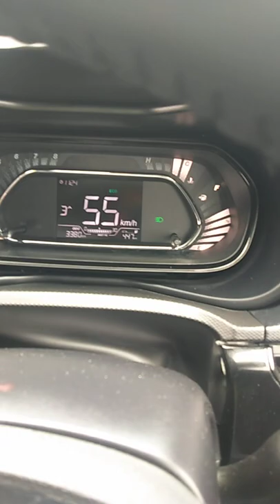कार चलाते समय car driving video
The press of the button on the door handle of the Nexon with the key fob inside the pocket and one can gain entry into the vehicle. The YouTuber then tosses the key into a storage space and pushes down the clutch and the start/stop button and the Nexon is ready to go.16-Nov-2018

Tata Nexon owner shows how to start car when battery of your key ...

Feedback

Does Nexon have start/stop button?

How can I start my car without smart key?

How do you unlock a Nexon car?

How can I start my car if the remote is not working?

Feedback

Videos

3:27

Emergency Start - Smart Key Battery Dead

YouTube · Power Stroke PS

04-Nov-2018

5 key moments

From 01:01

Unlock and start the vehicle

From 01:15

Remove the battery of the smart key

From 01:40

Unlock the vehicle mechanically with the keyblade

From 02:32

Move the start / stop button 2 times

From 02:50

Push the start / stop button 2 times

4:02

smart key emergency start | tata nexon | tata all cars | tata altroz ...

YouTube · VJ AUTO VLOGS

06-Jul-2020

11:08

Nexon2020 push start button/engine start stop/nexon frm ...

YouTube · Nitin Grover Skycar

09-Nov-2020

3:06

Tata Nexon Tata Nexon - Smart key & Central door locking

11-May-2018

5 key moments

Web results

How to start a Tata Nexon when the key fob battery is DEAD [Video]

11-Nov-2018 — He presses a button on the door handle of the Nexon with the key fob inside his pocket and gets inside. He then tosses the key into storage ...

OWNER'S MANUAL - Tata Motors

WARNING. Do not attempt to start the engine if vehicle gets flooded due to water. Tow the vehicle to a safe place. Con- tact a nearest TATA MOTORS Author-.

212 pages·4 MB

bsvi owner's manual - Tata Motors

service backup, TATA MOT ORS has established an all India cus- ... Jump Starting Your Car ... The TATA NEXON has been manufactured to give you econom-.

OWNER'S MANUAL - Tata Nexon EV

obligation to install them on the vehicles previously sold. The equipment in your vehicle may therefore differ from that shown in the descriptions and ...

Apply for car dealership, PV Dealership Form - Tata Motors

dealerships handle one or more of its brands: Tiago, Tigor, Nexon, Hexa, ... b. if a new entity is proposed to be set up to operate the dealership, ...

How to start tata Nexon Automatic

How to open Nexon with key

How to change Tata Nexon Key battery

Tata Nexon car not starting

Tata Nexon dashboard Indicators

Tata Nexon battery dead

Web results

Tata Nexon Engine Start Button - CarWale

Image provided below highlights the Engine Start Button of Nexon. Tata Nexon has 278 images of its interior and exterior. Also, Tata Nexon is available in 7 ...

Problem In Starting. - User Reviews Tata Nexon 120048 - CarDekho

Purchased tata Nexon XZ +S. Got a problem in starting the car. The tata service team took the vehicle back to their workshop on the very first day...

2.7 · Review by Ankit

Images

electric car

nexon price

smart key

tata electric

key fob

nexon petrol

battery

four wheeler

nexon interior

nexon electric

ev max

road price

suv

electric vehicle

nexon automatic

Feedback

Tata Harrier smart key out of range

Key out of range error

Tata Nexon Manual

Tata Nexon engine locked solution

Tata Nexon Manual price

Tata Nexon duplicate key cost

Tata Nexon petrol starting problem

Tata Nexon EV owners Manual pdf